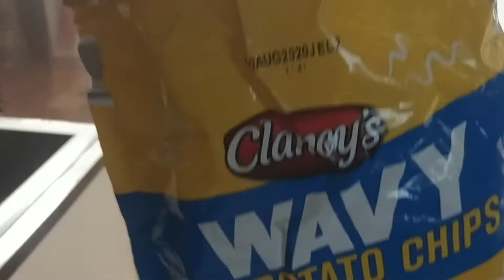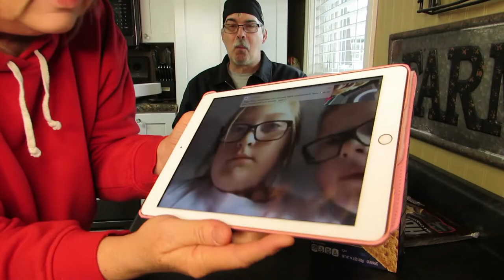How To Make S'mores In A Food Dehydrator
Nesco Food Dehydrator

Building A DIY Indoor Greenhouse